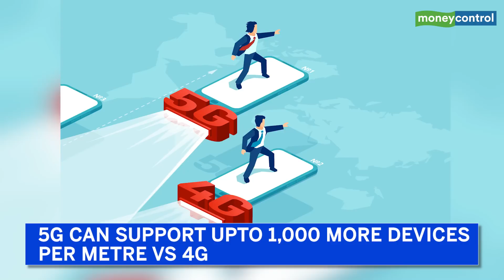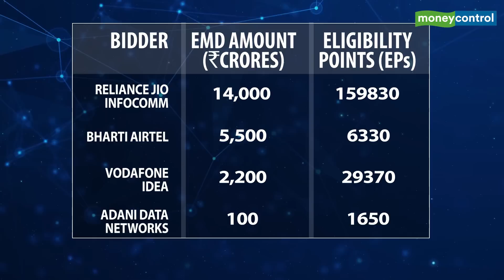Watch | 5G Spectrum Auction | Everything You Need To Know About 5G, Explained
5G Spectrum Auction | India's biggest spectrum auction for fifth generation airwaves worth Rs 4.3 lakh crores has begun, and 4 huge players are in it to win it! Reliance Jio, Bharti Airtel, Vodafone Idea & Adani Data Networks are in the race, bidding for parts of the 72 Ghz of airwaves that the government has put up for grabs. But what exactly is 5G, why could it be a complete game-changer, when will it actually be rolled out in India & most importantly, how much will it cost? Find the answers to all your questions in this video!